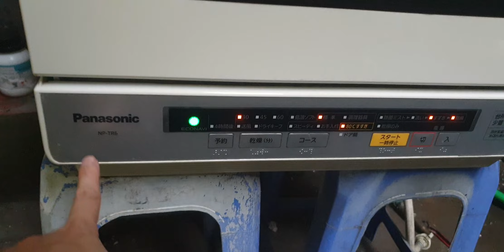#0989897559- Máy rửa bát panasonic NP-TR6 đẹp kính mời các bác